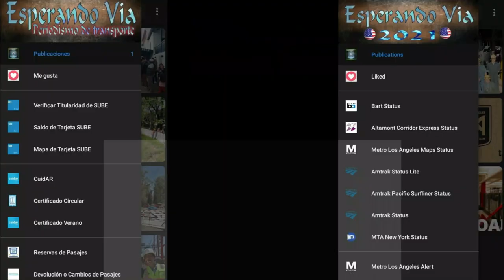🚂😮 ¡Presencié el impresionante Tren Internacional Posadas - Encarnación! 🌍👀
¡Bienvenidos a mi canal! En este emocionante video, podrás presenciar un momento único y espectacular: el paso de la formación diesel del Tren Internacional Posadas - Encarnación en la frontera. 🚂😮

Te invito a acompañarme mientras capturo este impresionante momento en vídeo. Podrás ver de cerca la majestuosidad y el poder de esta formación diesel que une dos países y culturas. 🌍👀

Imagínate estar allí, sintiendo la emoción mientras la formación atraviesa la frontera, uniendo a Posadas y Encarnación. 🚂😮

Disfruta de las imágenes cautivadoras de este recorrido único, donde podrás apreciar los detalles y la belleza del tren en movimiento, rodeado de paisajes impresionantes. 🌍👀

No te pierdas esta oportunidad de presenciar un evento extraordinario. 🚂😮🌍👀